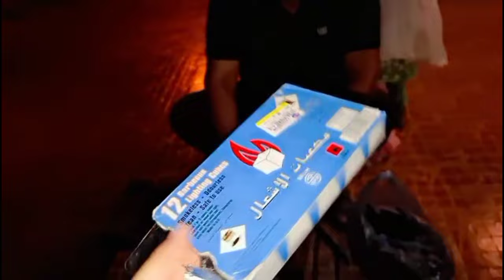Bahria town karachi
Bahria town karachi || Bahria town @Halftubes
I hope you enjoyed this video
hit likes.
Thank you s0 Much for watching
9od bless you all